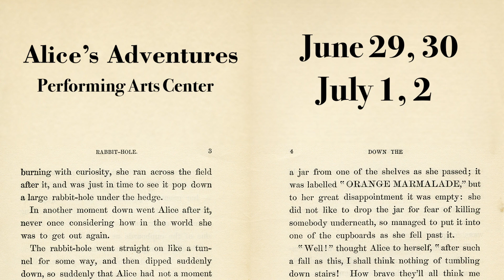Black Hills Works | Flutter Productions | Alice in Wonderland